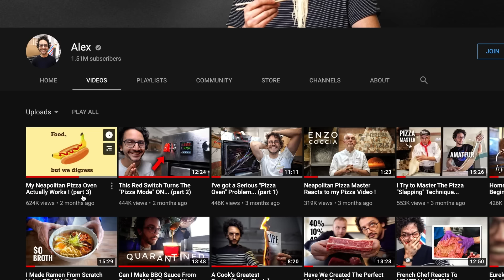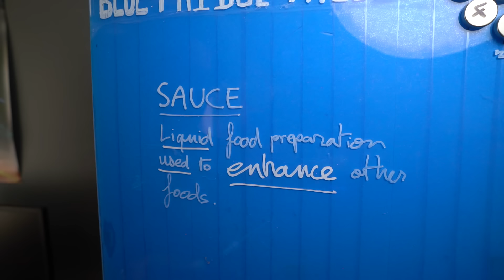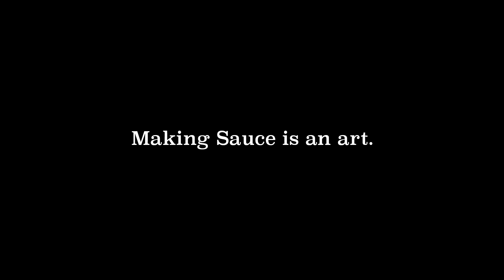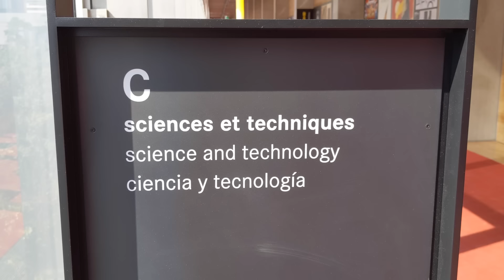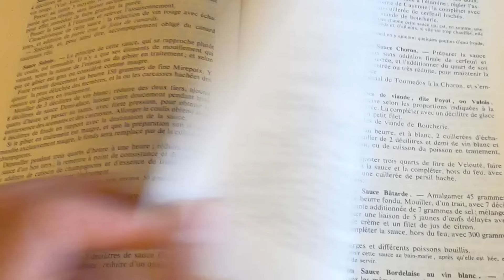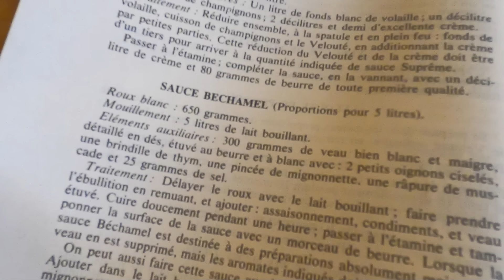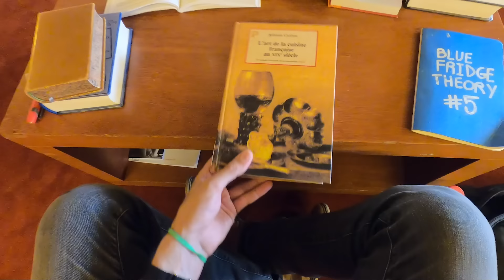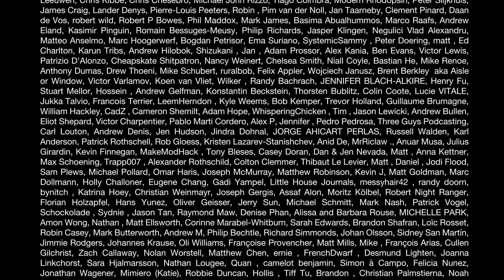Mother Sauces : Where it All Began...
New Series ! I want to make perfect Sauces, are you in ?

You can find Escoffier's Cookbook on Amazon
The Escoffier Cookbook and Guide to the Fine Art of Cookery: For Connoisseurs, Chefs, Epicures Complete With 2973 Recipes

Editor : Joshua Mark Sadler

Salut,

Alex